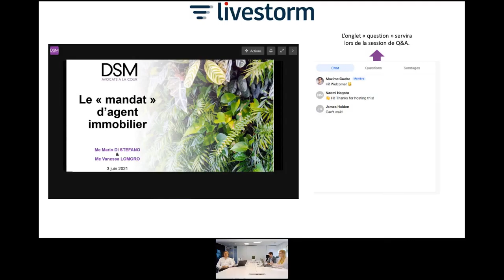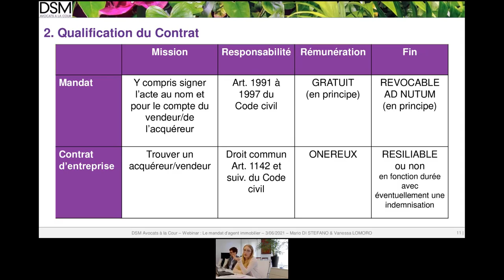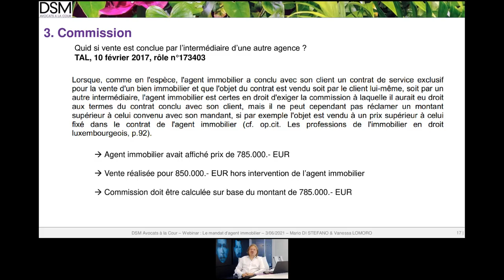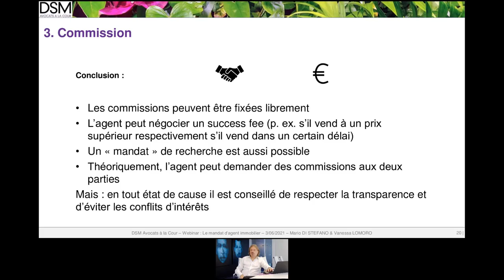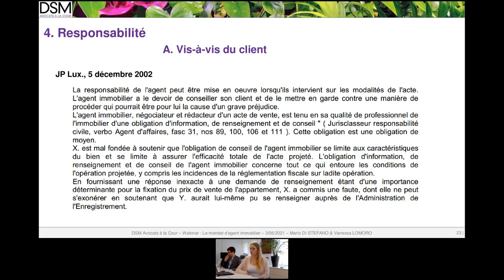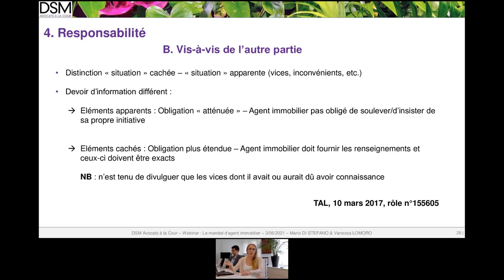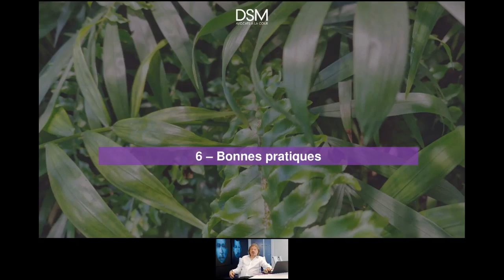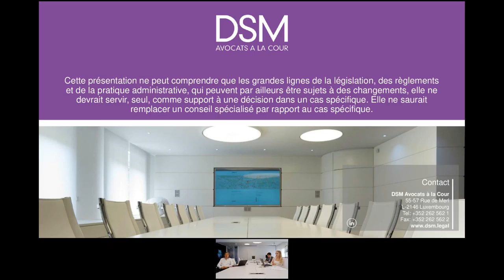Le mandat d’agent immobilier par Mario DI STEFANO et Vanessa LOMORO | Luxembourg Juin 2021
Sommaire :
- Présentation de Livestorm 00:00
- Introduction 02:09
- La qualification du contrat 03:22
- La commission 09:25
- La responsabilité 20:07
- Les droits de l’agent immobilier en cas de non réalisation de la vente 31:30
- Les bonnes pratiques 34:51
- Conclusion 40:25
- Question 1 : Sans mandat écrit, comment est-il possible de l'enregistrer ? Si on parle de contrat d'entreprise et non de mandat, doit-on tout de même faire enregistrer le document ? 41:15
- Question 2 : La vérification de la solvabilité de l'acquéreur. Est-ce que une clause dans le mandat qui prévoit que l'agent ne doit pas vérifier la solvabilité est recevable ? Ou bien peut-elle être contestée par un tribunal en cas de litige ? 43:25
- Question 3 : Pourquoi le contrat d'entreprise est onéreux (contrairement au mandat) ? 45:11
- Question 4 : La responsabilité si l'agent immobilier transmet une information reçue du propriétaire qui est fausse 46:24
- Question 5 : Et la responsabilité du propriétaire s'il communique une mauvaise information ? 50:16
- Question 6 : En théorie, dans le cadre de la lutte contre le blanchiment, les agents doivent vérifier un certain nombre d'éléments dont la nature et l'origine des fonds... et solvabilité 50:51

Au cours de ce webinar, Me Mario DI STEFANO et Me Vanessa LOMORO ont fait le point sur les fondements du mandat d’agent immobilier, la qualification du contrat, la fixation des commissions, les responsabilités vis-à-vis du vendeur et de l’acquéreur, la commercialisation des projets en VEFA, et les droits de l’agent immobilier en cas de non réalisation de la vente. Ils ont également partagé à l’audience leurs bonnes pratiques résultant d’une longue expérience au contact des professionnels du secteur.

📌 Les objectifs :
- Approche pour l’analyse de la situation juridique du bien et des clients
- Maîtriser le cadre juridique de la transaction
- Adapter sa pratique à la règlementation
- Anticiper et éviter les éventuels contentieux

📌 Intervenants :
- Me Mario DI STEFANO : Fondateur de DSM Avocats à la Cour et responsable du département Droit Immobilier et Droit de la Construction de l’étude
- Me Vanessa LOMORO : Experte en droit immobilier, Counsel et Avocate à la Cour